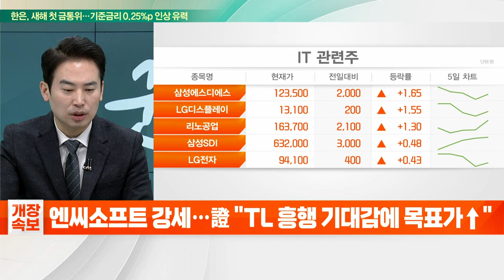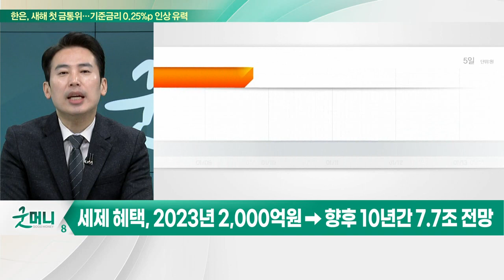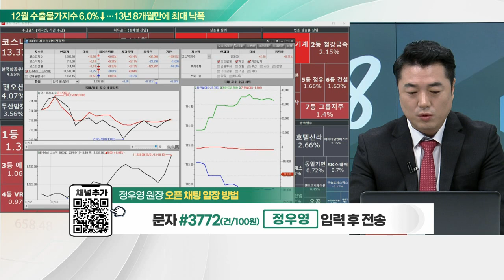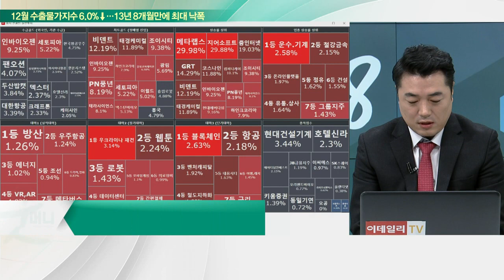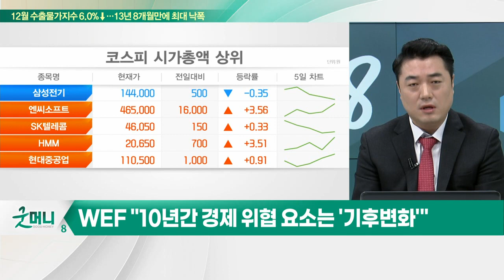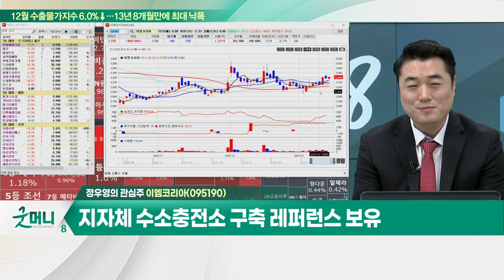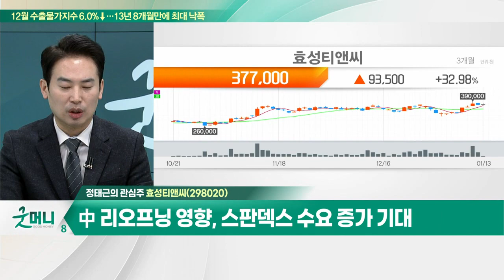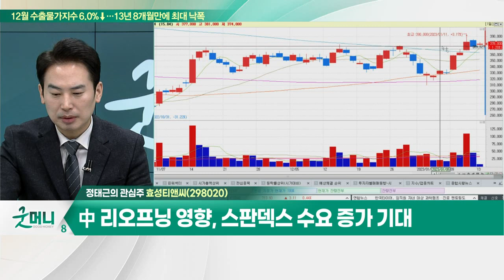효성티앤씨(298020)... 4분기 실적, 전분기대비 적자 축소 기대 / 이엠코리아(095190)... 지자체 수소충전소 구축 레퍼런스 보유_개장 관심주 (20230113)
Q. 신재생에너지株, 그린라이트 켜졌다… 전략은?
Q. 글로벌 경제 단기 위험요인은 '물가'… 대응전략은?

- 4분기 실적, 전분기대비 적자 축소 기대
- 2023년 스판덱스 물량 감소 전망
- 中 리오프닝 영향, 스판덱스 수요 증가 기대

이엠코리아(095190)
- 국내 대표 수소충전 인프라 전문
- 지자체 수소충전소 구축 레퍼런스 보유
- 알칼리형 수전해 수소 제조장치 효율성 국내 최고 수준